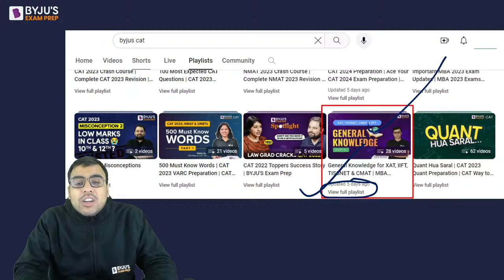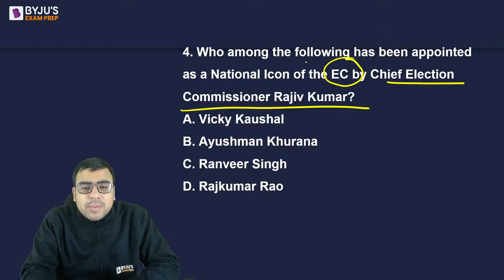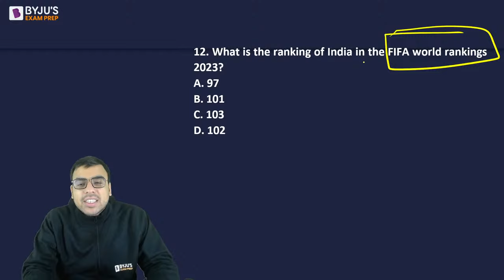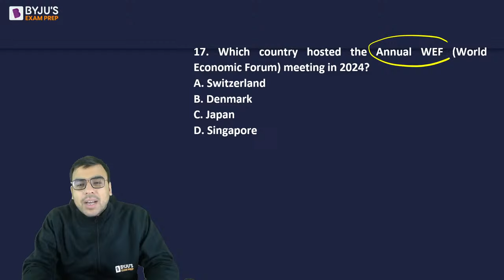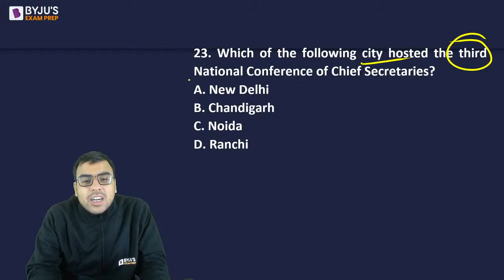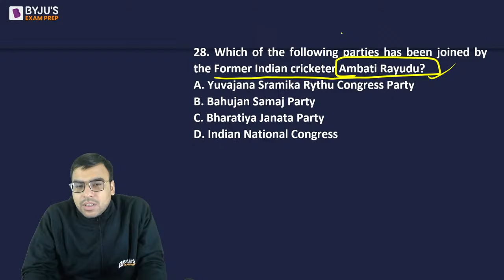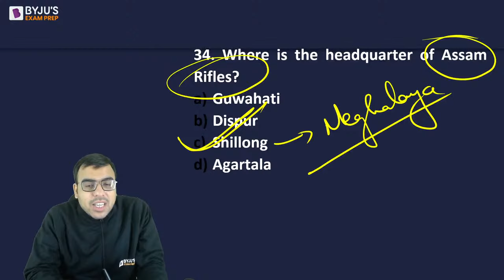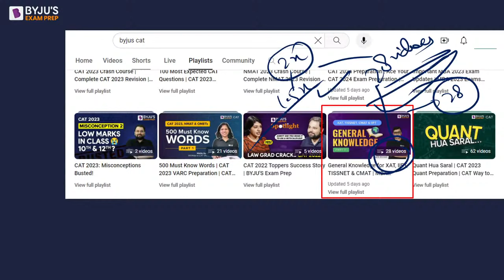MICAT II 2024 Revision | MICAT General Awareness | Current & Static Affairs Revision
Welcome to India's best CAT 2024 YT channel. Ace CAT 2024, Crack IIMs, become an IIM Alum and Crack the best IIM Placements. Score 99%ile in Quantitative Aptitude and study from serial 99%ilers. Get any query related to CAT 2024 be it the CAT 2024 syllabus, CAT 2024 study plan, QA strategy, expected CAT 2024 cutoffs etc answered in a one on one counseling session

📚 Dive into the world of knowledge with our "MICAT GK Revision" video! 🌐 Gear up for success in the MICAT exam by revisiting key General Knowledge concepts. In this power-packed session, we'll cover essential topics, share valuable insights, and equip you with the knowledge needed to ace the GK section. 🚀🎓

👉 Complete CAT 2024 Comprehensive Course [Limited Seats Available!]